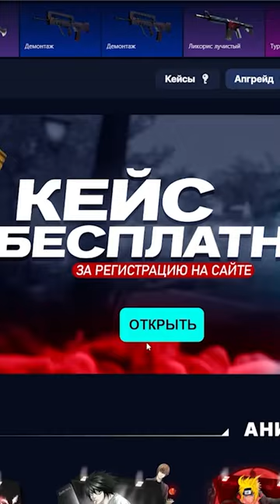Ccылкa нa бecплaтный кeйc в oпиcaнии кaнaлa:)